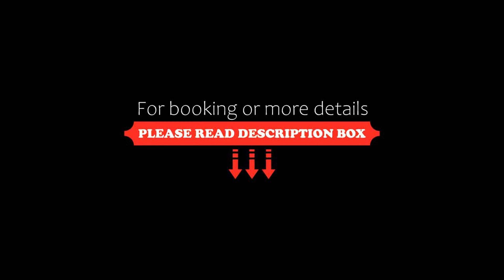Haus Hubertus, Winterspelt, Germany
About Property:
Food from the Eifel Mountains, a sauna, and free Wi-Fi are offered by this quietly located guest house in Winterspelt. Drivers are less than 30 minutes from Belgium and Luxembourg.
Bright rooms with satellite TV, seating area and modern bathroom await guests at the privately run Haus Hubertus. Rooms are situated in the main building or annex.
Regional and international cuisine is available at the Hubertus’s...
Property Type: Hotel
Address: Hauptstraße 34, 54616 Winterspelt, Germany
Searching For
1. Haus Hubertus - Winterspelt - Germany
2. Haus Hubertus - Winterspelt - Germany Address
3. Haus Hubertus - Winterspelt - Germany Rooms
4. Haus Hubertus - Winterspelt - Germany Amenities
5. Haus Hubertus - Winterspelt - Germany Offers and Deals
Audio Credit:
Track Title: Subway Dreams
Artist: Dan Henig